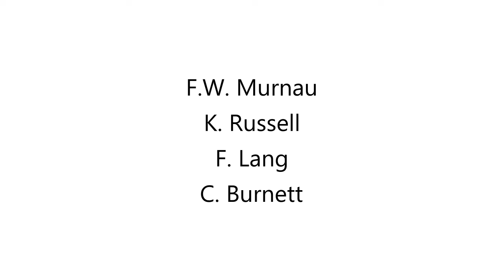Love Is A Stranger (Eurythmics Cover) by Anthony Millett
Song reimagined from the male perspective. Kinda creepy.